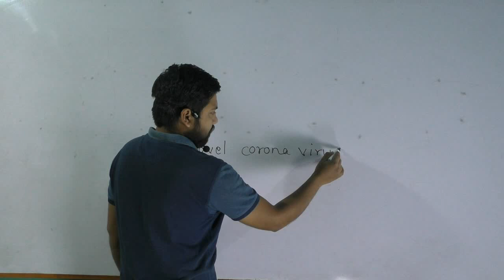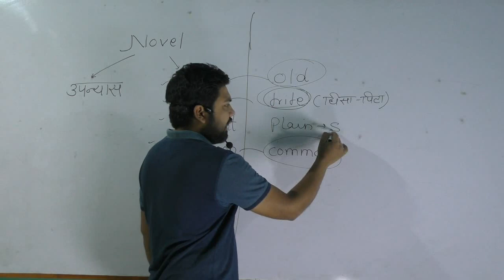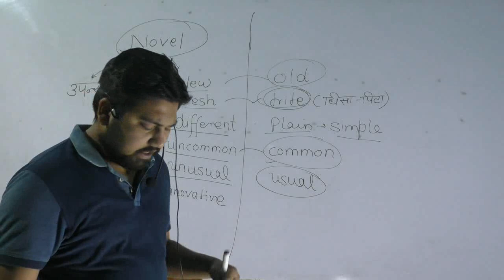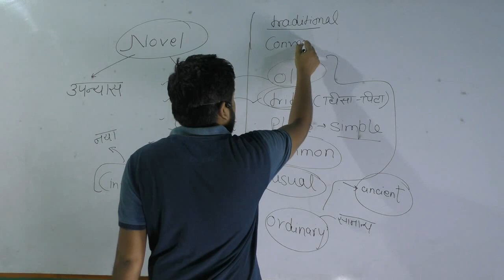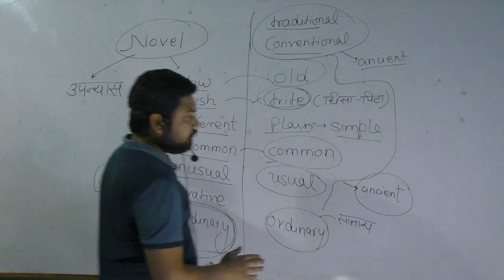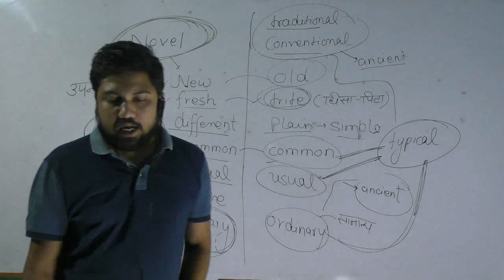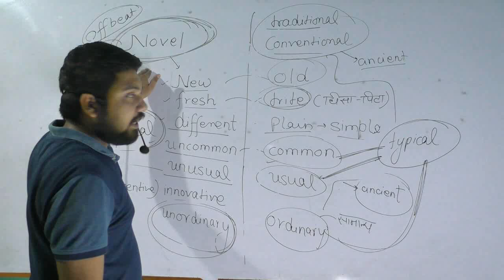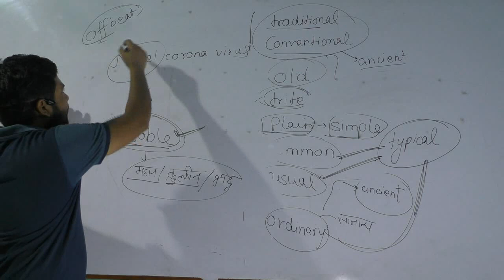Vocabulary Lecture no 10 ,NOVEL Corona virus , SSC , BANK , RBI , MP SI vocab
SSC , BANK , RBI , MP SI  word meaning bade hi asan tarike detail me samjhe
vocabulary asan bhasa me padhne
Vocabulary lecture  | Previous Year Vocab for ssc cgl | English For ssc exam | English for Ssc Cgl

Learn Tenses in Easy Way | tense all rules | Tense Chart in English

This is how you can learn Tenses easily and effectively through a unique Tense Chart. No doubt,
Tenses are the backbone of English Grammar and it's vital to learn all these rules thoroughly.
I'm going to introduce here the easiest way to understand Present, Past and Future Tenses.

Verbs Forms in English Grammar in Hindi | Verbs in English Grammar |  Form of Verbs in English |
Form of Verbs in English with Hindi Meaning | Verbs in english | Verbs forms in English

tenses, tense chart, tenses in english, tenses in english grammar with examples, english tenses lessons full,
 english tenses, english tenses in hindi, present indefinite tense, present perfect tense, present continuous tense,
 past tenses, past tenses in english grammar, future tense, future tenses in english grammar, future tense in english,
future tense examples learn, english speaking, speaking english fluently